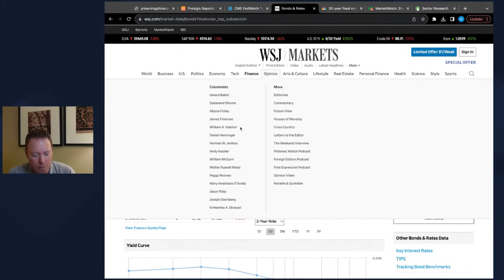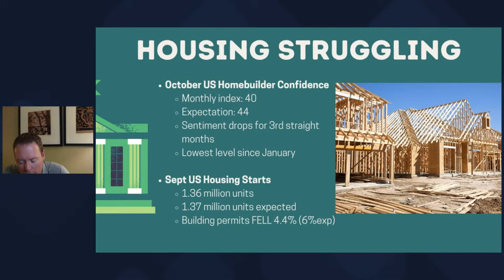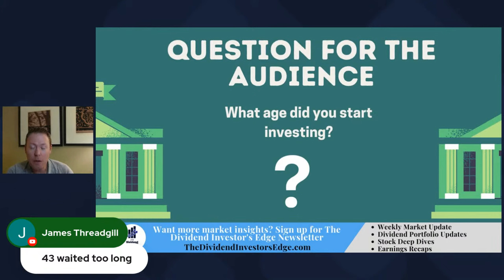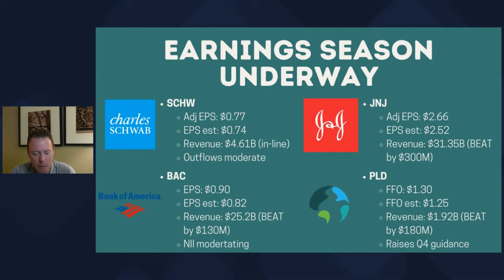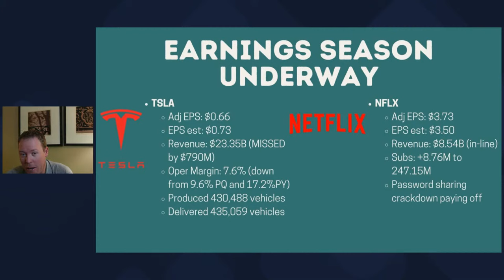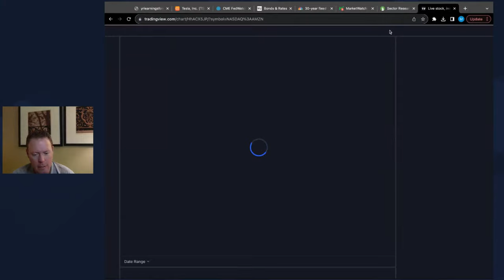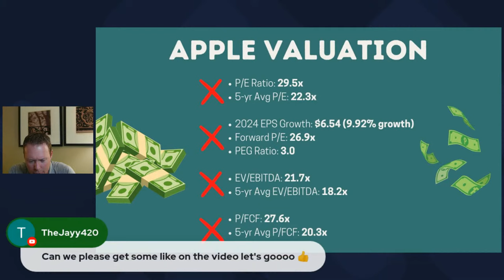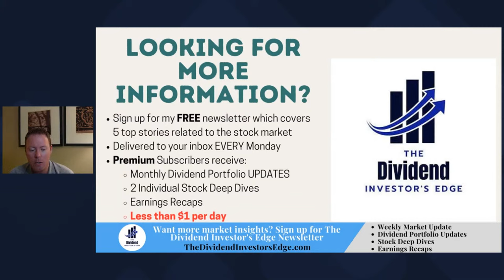The Dividend Power Hour: Markets Starting To Get Choppy